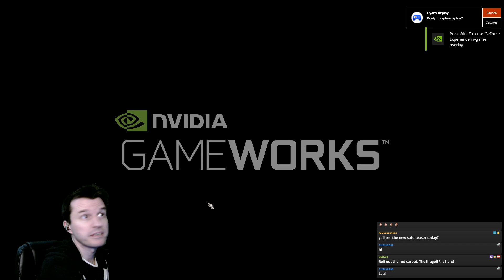Mukluk Plays Baldur's Gate 3 (Tactician Difficulty) Part 168